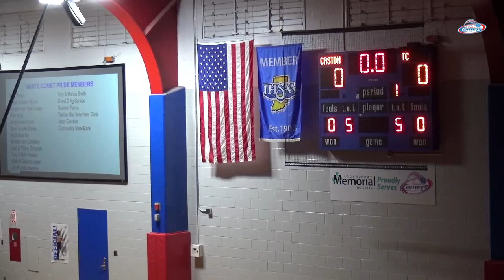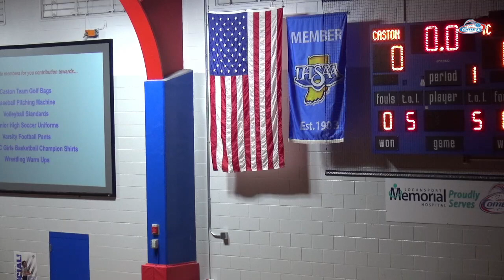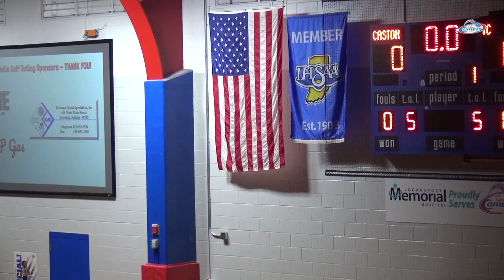SC Caston Varsity Girls Basketball vs Tri County 1 11 24